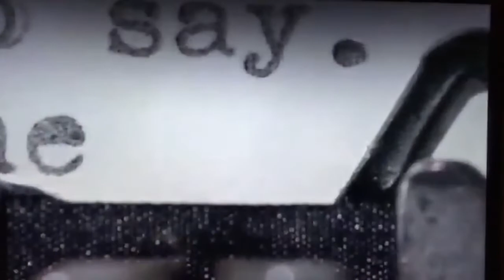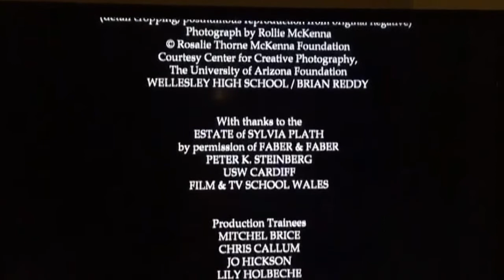All of my appearences during 'Sylvia Plath - Inside the Bell Jar' (BBC 2 Documentary)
All of my clips in the documentary about famous author of The Bell Jar Sylvia Plath.

Bringing to life that 'queer sultry summer' of 1953, this is the first film to unravel the story behind Sylvia Plath's seminal novel. The book captures the struggles of an ambitious young woman's attempts to deal with the constraints of 1950's America - the bright lights of New York dim, turn to depression and attempted suicide. The film weaves the autobiographic narrative of the book with the testimony of her friends, and daughter Frieda Hughes - some speaking for the first time.

Full documentary available on BBC iPlayer for 30 days after release date

Special thanks to director Teresa Griffiths for the amazing opportunity to be a part of this documentary